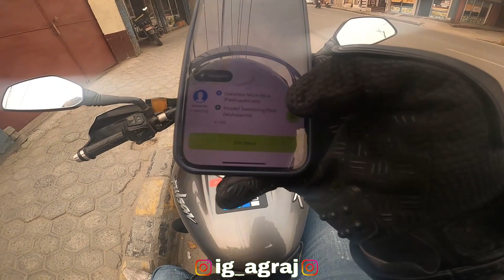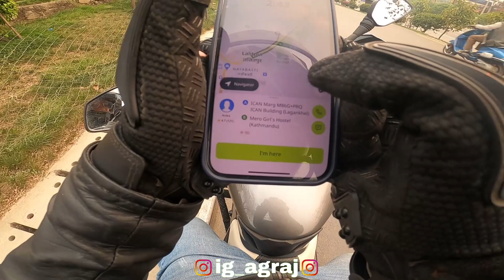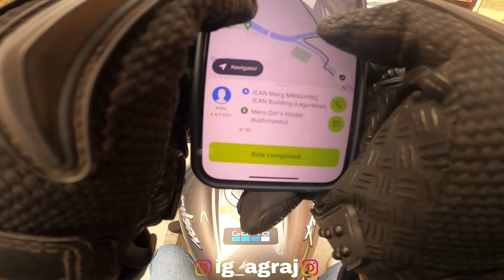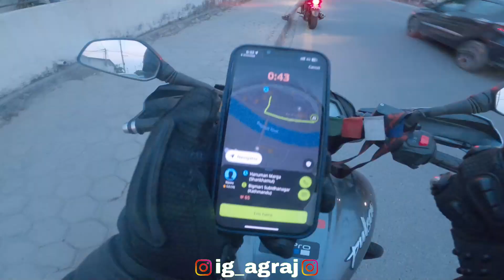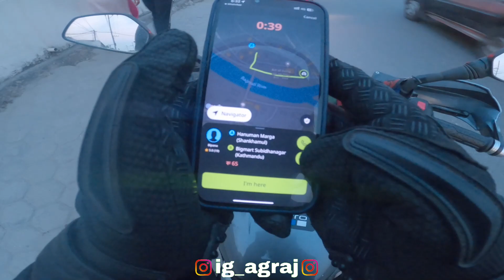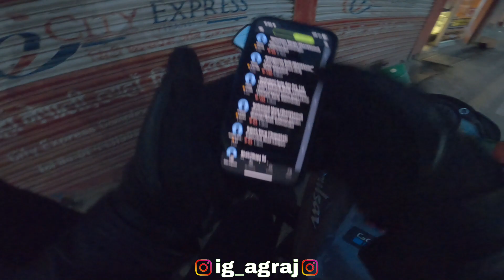HEIGHT MATRA THULO MERO 🤭 | MANAGEMENT PADERA CHILL MA BASXU 😍 | VLOG 58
Agraj Vlogs 😍Hope you enjoyed my vlogs 🥰
KEEP SUPPORTING 🙌